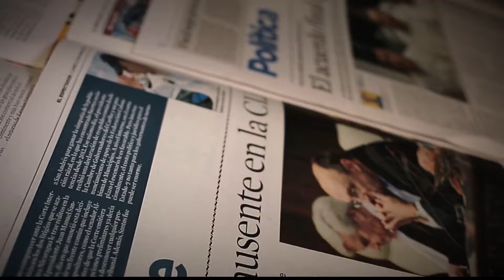Fundación CINDE [Parihueliando con Vos] Telemedellín